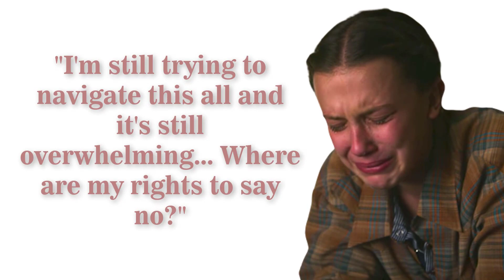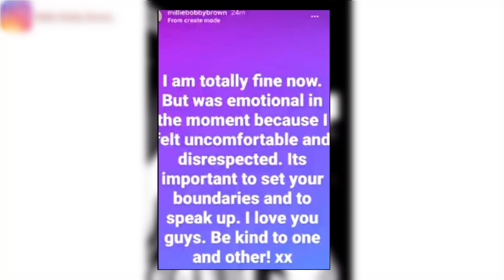See Millie Bobby Brown Broke Down and Crying While Recounting A Distressing Fan Encounter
A fan refused to respect Millie's boundaries while she was on a shopping trip with her mom.